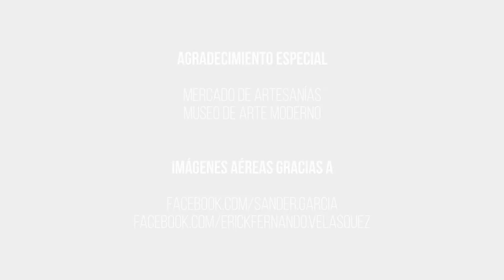Obertura Indígena Número 3 J. Castillo Luis JUAREZ QUIXTAN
LA GUITARRA GUATEMALTECA
OBERTURA INDÍGENA No.3 Esta maravillosa pieza del Maestro Jesús Castillo, forma parte de la serie de adaptaciones para guitarra que he realizado desde hace varios años, con el objetivo de construir un repertorio para guitarra basado exclusivamente en música guatemalteca.

EL VIDEO
Aunque hubiera deseado tener más tiempo para preparar la grabación (la adaptación la terminé un par de días antes de grabar), me complace poder interpretar una de las obras del maestro Castillo.
Agradezco profundamente la invitación de Prensa Libre para realizar este video, sumado a esto agradezco al maestro Rudy Cotton por habernos permitido grabar en el Museo de Arte Moderno, mi museo favorito de Guatemala, durante muchos años tuve en mi corazón el deseo realizar un video en tan magnífico lugar.

Abrazos, y mis mejores deseos amigos de todo el mundo

Luis Juárez Quixtán.